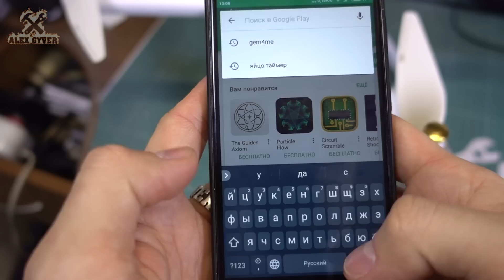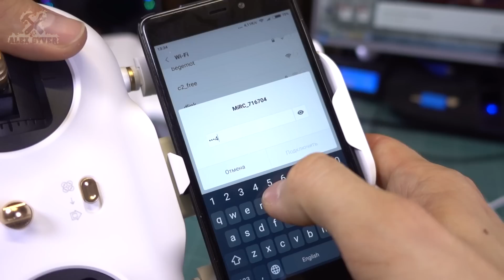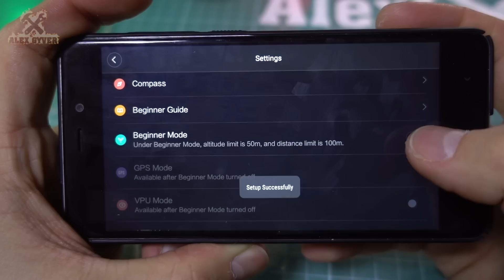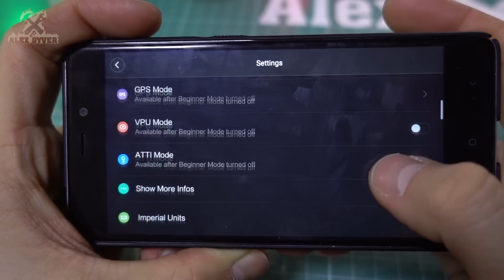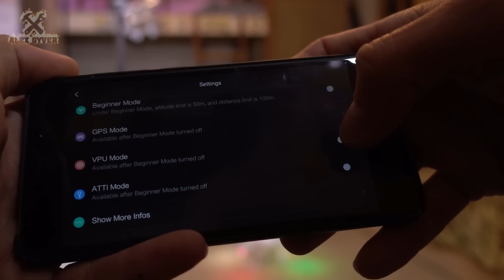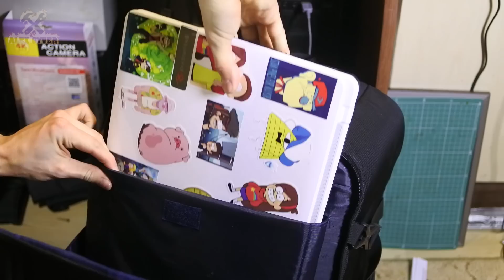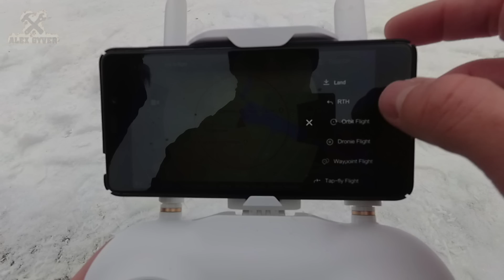Недорогой квадрокоптер для профессиональной съёмки Xiaomi MI Drone. Обзор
Сегодня вас ждёт полный обзор и тест-драйв Xiaomi MI Drone - бюджетного профессионального квадрокоптера для съёмки!

🔥 С купоном "DJISMRW" стоимость составит $586.99 (только 30 шт.)

🔥 С купоном "BfridayRU120" стоимость составит $1060.99 (только 10 шт.)